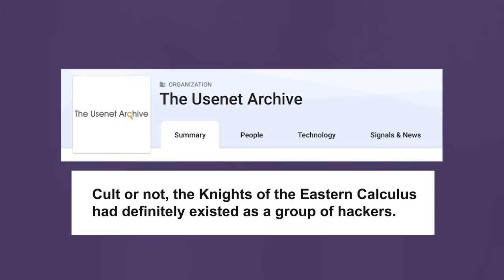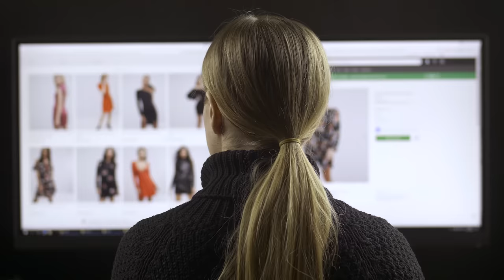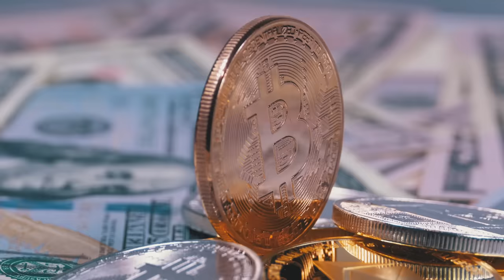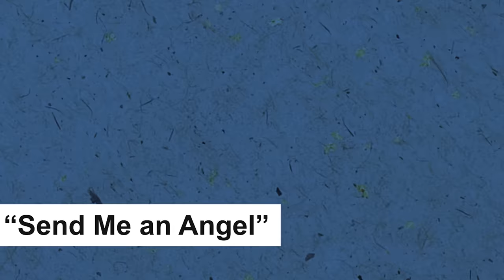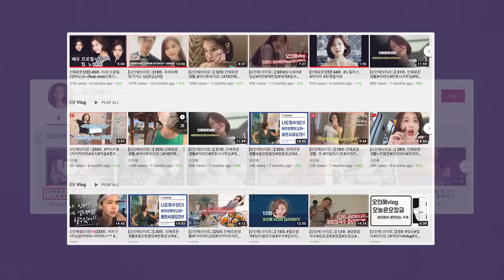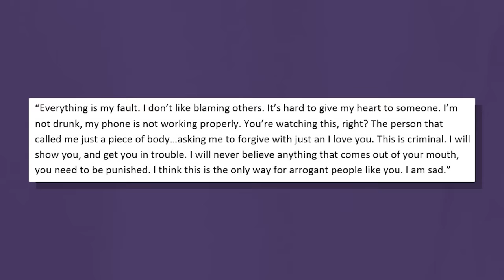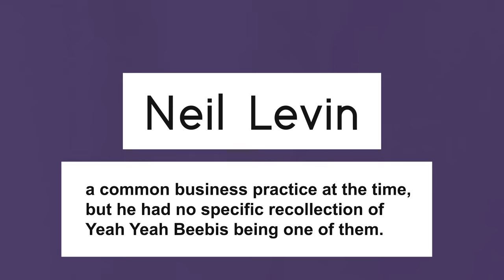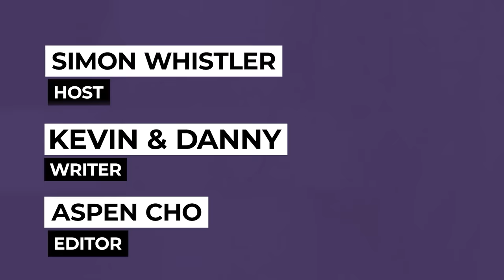Deepest Internet Mysteries: Oh In-Hye’s Final Video...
Play along in another episode of "Fact or Fiction" - let me know how you did in the comments below!